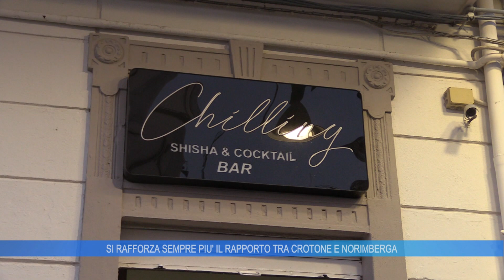SI RAFFORZA SEMPRE PIU' IL RAPPORTO TRA CROTONE E NORIMBERGA